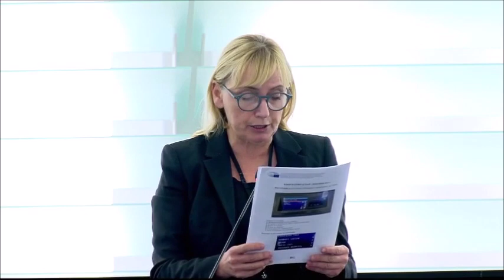European Parliament debates situation of Uyghur people in China (18 Dec. 19)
18 December 2019 - European Parliament debates situation of Uyghur people in China